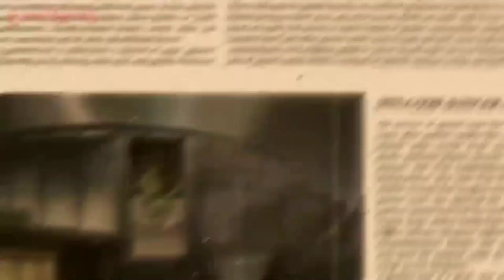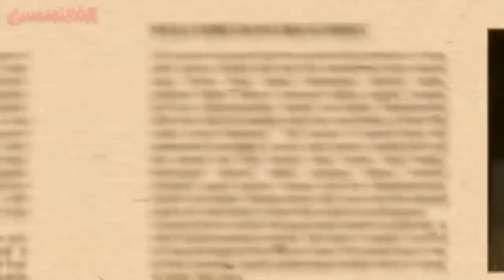Super Pocoyo (Halloween Special) 🎃 Pocoyo 👻 The Gummy Bear Song Galan Version 🎃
We're celebrating halloween and day of the dead with be special version of "super pocoyo" minus sign "the gummy bear song" in galan!

We're celebrating Halloween and Day of the Dead with a special version of "Super Pocoyo" - "The Gummy Bear Song" in Galan!